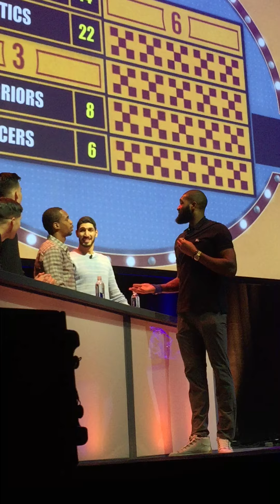Kyle O'Quinn Hosts Knicks Family Feud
11/28/2017 - at a Knicks fan event, Kyle O’Quinn took over and MC’d a game of Family Feud, that included Enes Kanter, Doug McDermott and others answering the question “who do Knicks fans like to see the team play”.